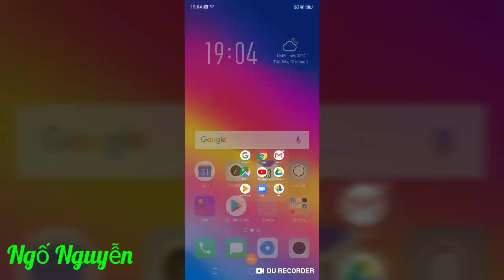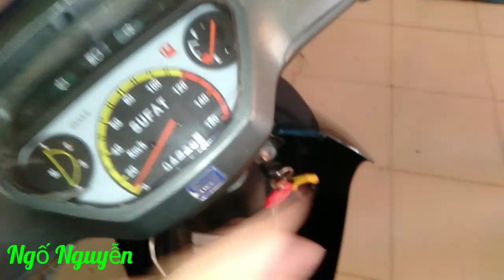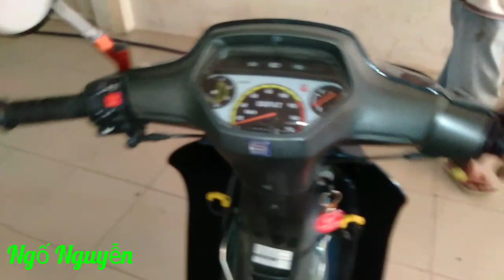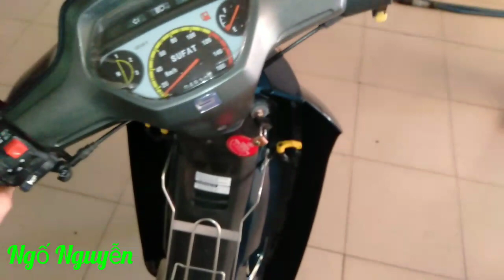Bán xe honda 67 ss50 Tại Hòa Thành Tây Ninh | Ngố Nguyễn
like va chia sẻ để ủng hộ cho mjk nha
đăng ký để cập nhật những video mới từ mình nhé